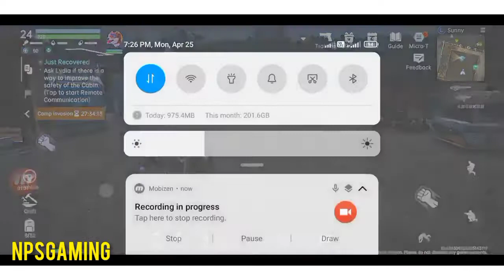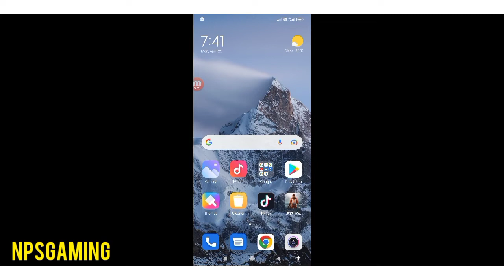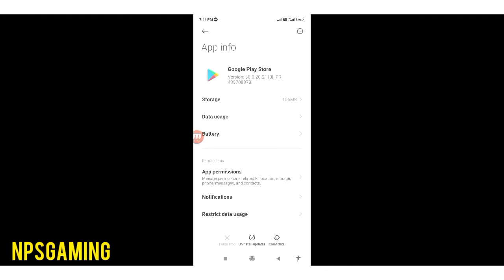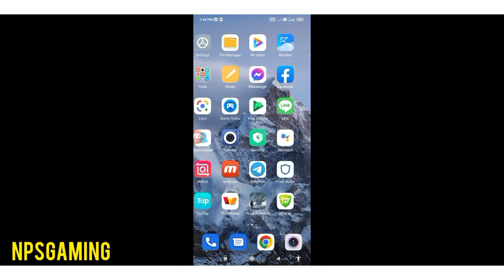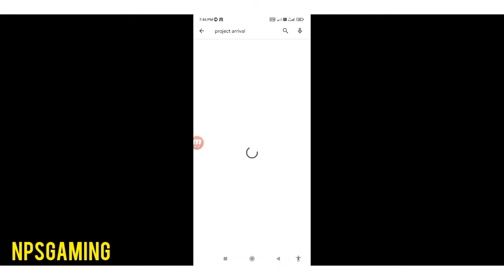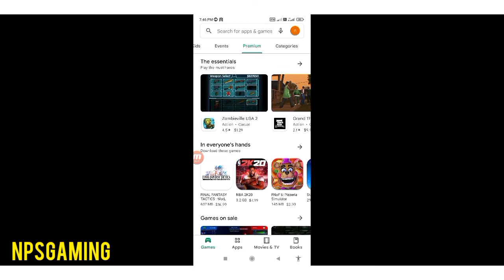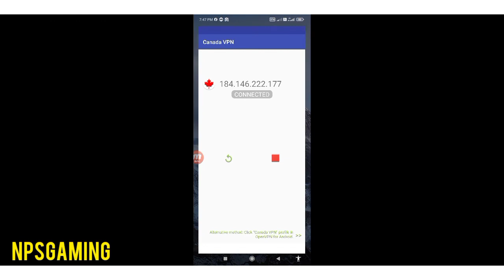projectArrvial openworld survival games#2022